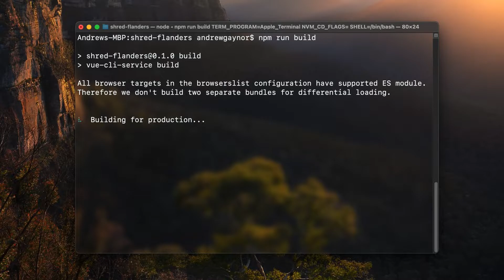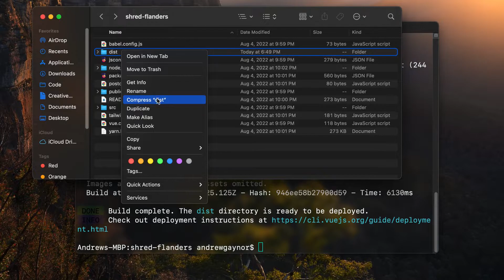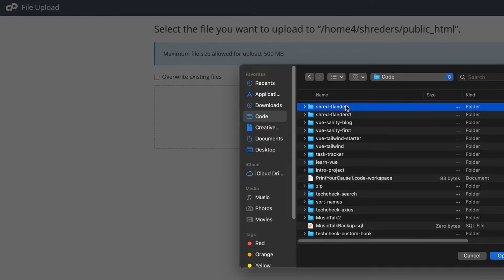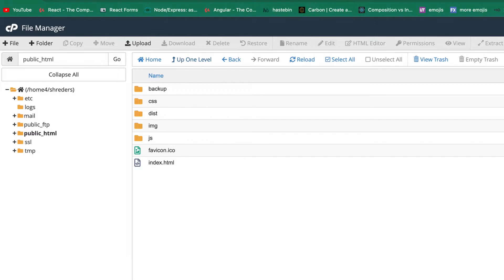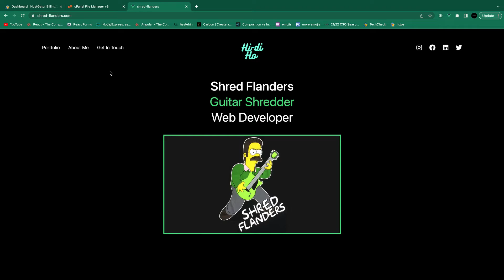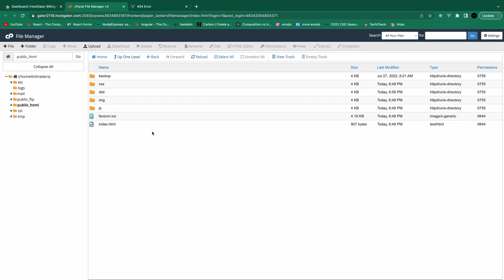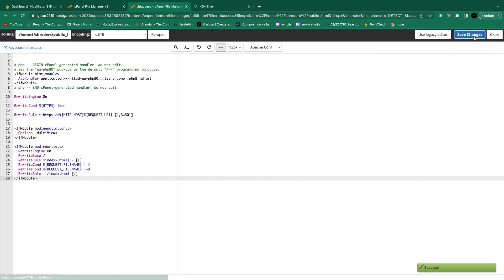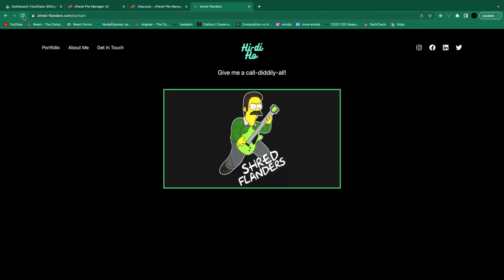Deploy Website On HostGator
In this video, I"ll show you how to deploy your website and put your website on HostGator. I'll show you how to deploy your Vue or React application. I'll also show you how to connect a custom domain to your website.

I also have a video where I build the entire website with Vue and Tailwind CSS

(Best quality for the best price from my research)
Awesome Accent Lights 😎
Maono Microphone
Logitech Webcam
Rival Mouse
Wrist Pads